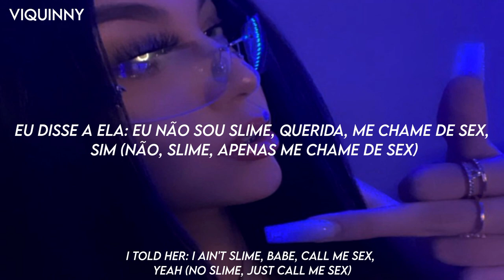trance - metro boomin ft. travis scott (speed remix) [lyrics+tradução]